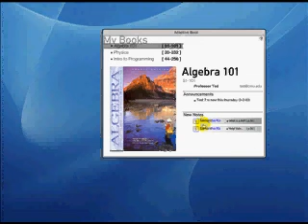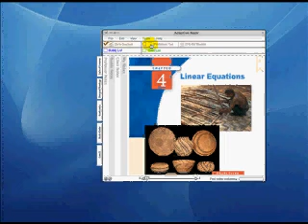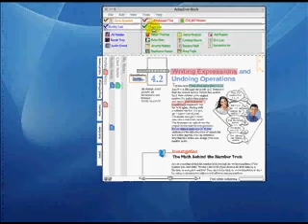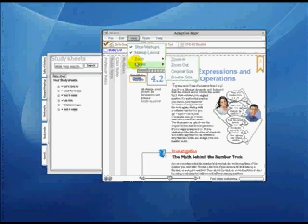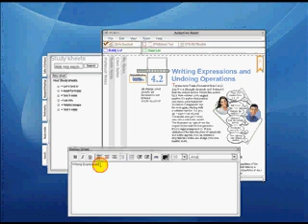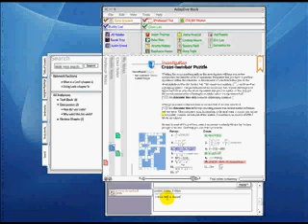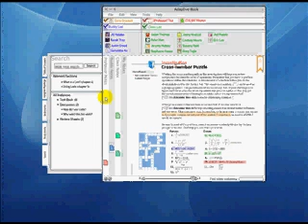Adaptive Book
The new Adaptive Book designed from Carnegie Mellon University